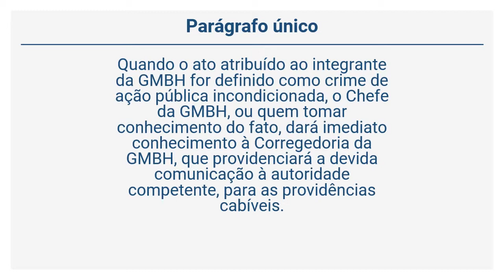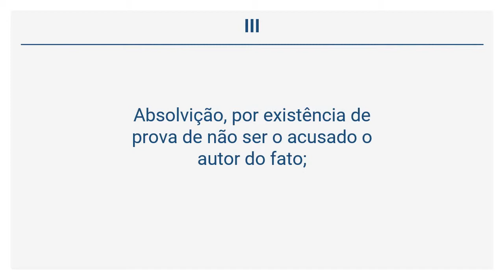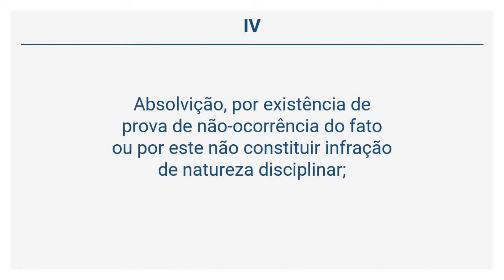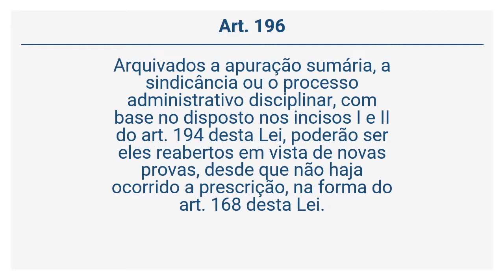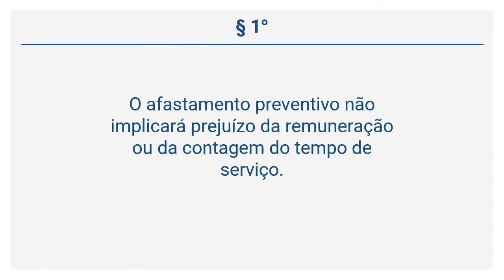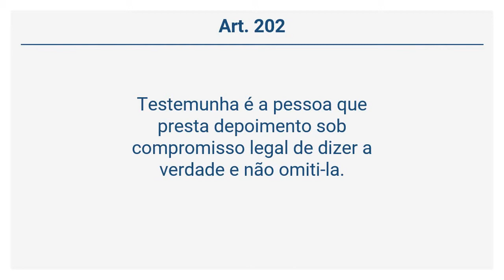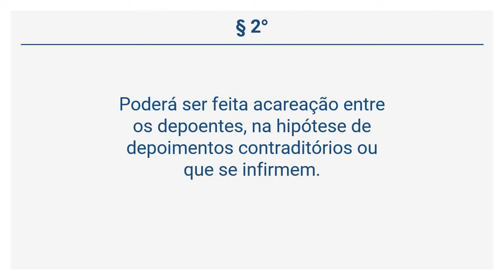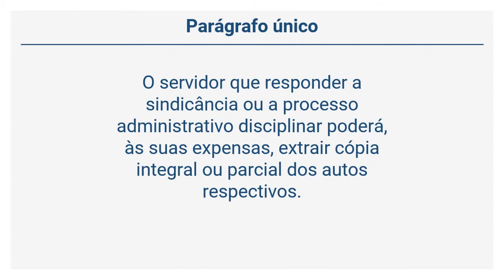Estatuto da GMBH - DAS DISPOSIÇÕES GERAIS (Art. 192 a 206)